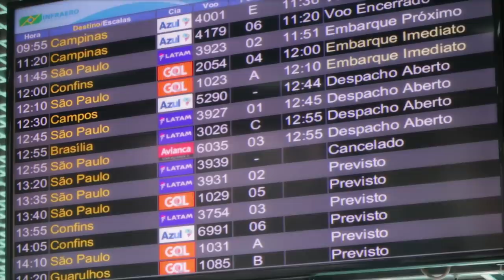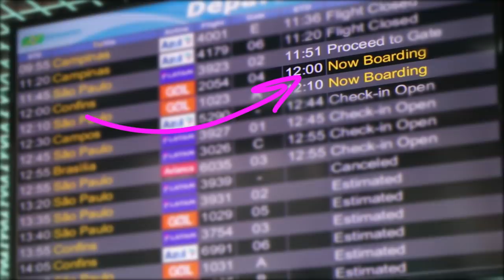Bastidores do Clipe do Sorriso Maroto com Dilsinho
Tá no ar o clipe da nova música do Sorriso Maroto "Chave e Cadeado" E eu só te digo uma coisa! Tem bis do casalzão que você respeita direto de “Cansei de Farra”. É emoção demais, Brasil!!!
Assista neste Vlog a um pouquinho dos bastidores da minha participação com o Dilsinho no clipe dos meus queridos e talentosos amigos do Sorriso. Comenta aí! Me diz o que achou!